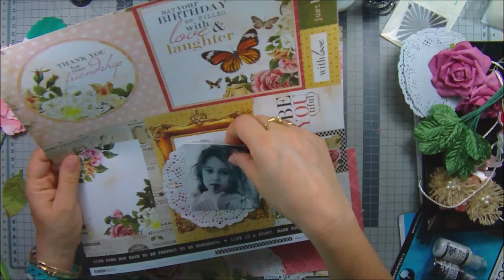"Thank you for making my life beautiful" process #88